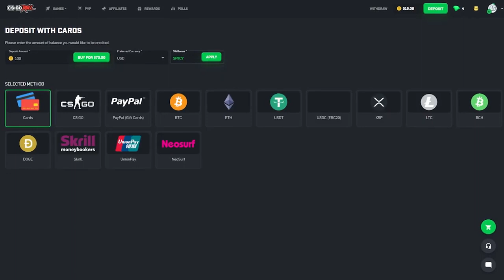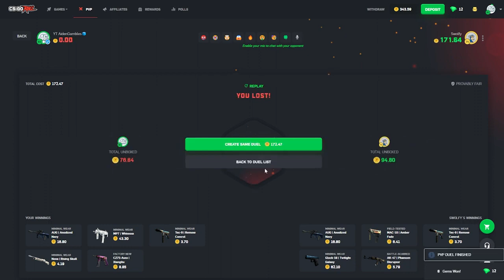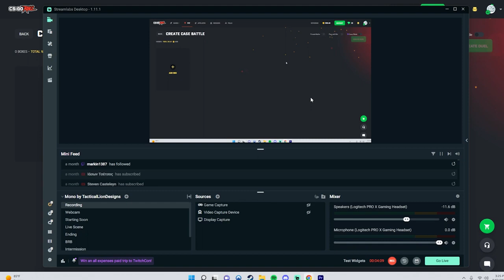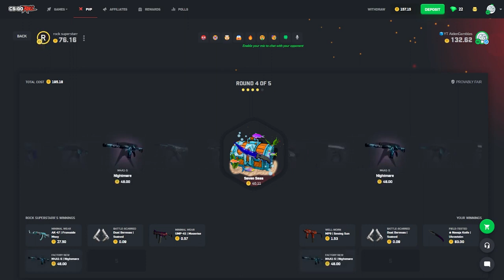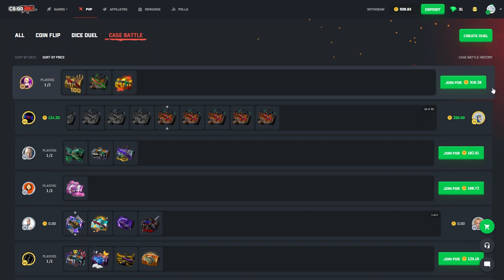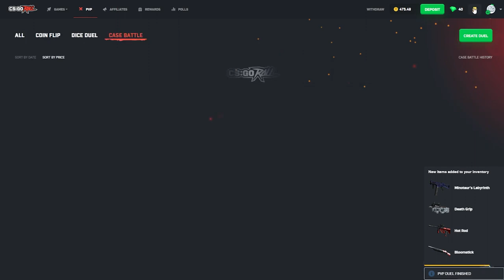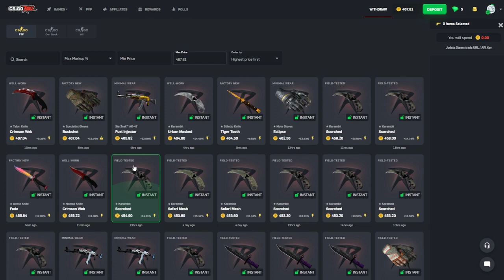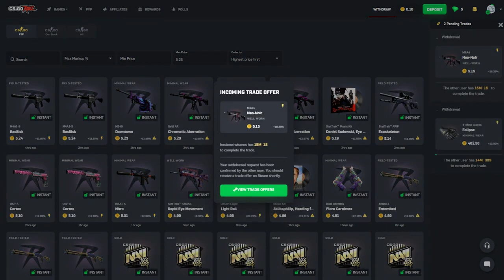CSGOROLL PAID HUGE, AND I STILL LOST... | AIDENGAMBLES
Play on CSGOROLL (CODE SPIICY FOR 5% BONUS)

CSGOROLL PAID HUGE, AND I STILL LOST...